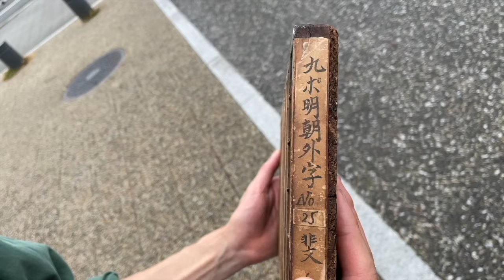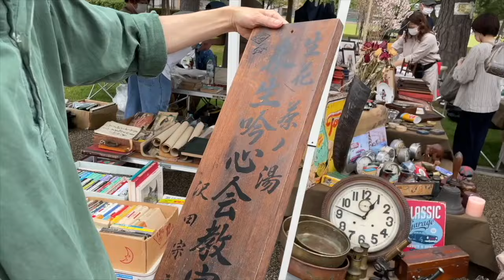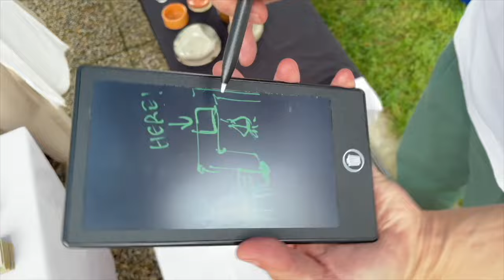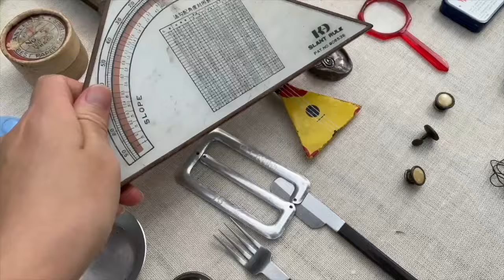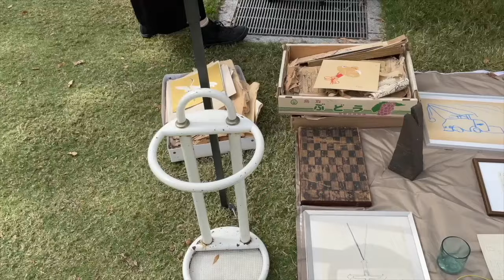日本京都平安蚤の市 2021年10月12日- YouTube ｜ 骨董 洋货跳蚤市场 二手集市现场实况 Vlog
WeChat: wuchenyouwu
Line：wuchenco

去日本在哪裡淘到古董，日本有哪些骨董集市 ，京都的跳蚤市場在哪裡，日本古物市場的vintage，骨董品。古道具，古美術品，西洋收藏品。
京都生活，有間骨董店，每個月都去逛二手骨董集市，拍攝現場購物影片，購買品介紹的影片在YouTube 發布

0:00 进入集市
1:30 很多老工具 买了风铃 小油灯
4:54 朝鲜李朝的坛
7:07 购买昭和翠绿玻璃杯
7:54购买茶道 花道教室匾额  小茶壶 宝瓶
10:37 古代人老大爷在摆摊儿
12:02 买玻璃头 浮雕的砖 老板用电子手写板告诉我是做什么用的
14:17 酷的店 看见骨相学的头骨雕塑
16:08 刨子的刀片，上面刻有汉字，日本的一项收藏
19:39 占卜用的器物。买中国清代古锡茶盒
20: 09 法国古董义眼
 20:49 回家路上，小河边

微信：wuchenKyoto